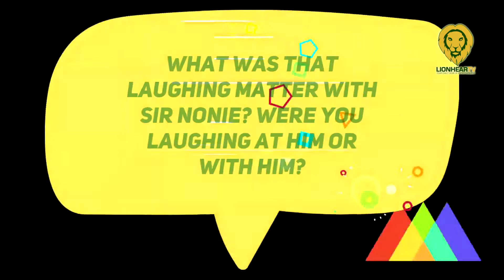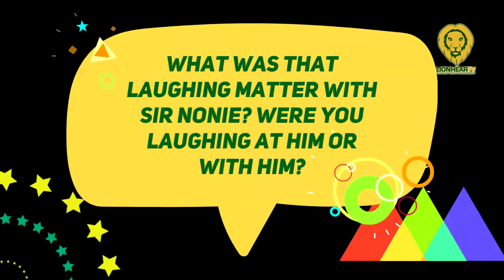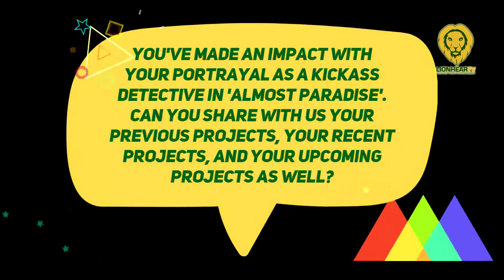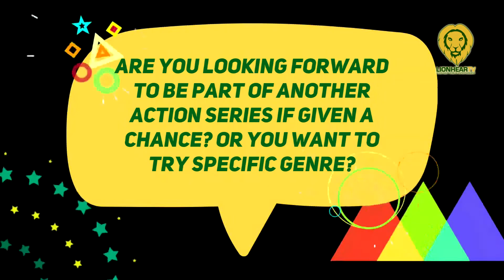Samantha Richelle shares meeting everybody and experiencing Filipino hospitality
Marami local stars ang nag-audition para sa role ni detective Kai Mendoza na ginampanan ng model Filipina-Brueneian socialite, influencer and fashion designer na si Samantha Richelle na daughter ni Prince Jefri Bolkiah of Brunei.